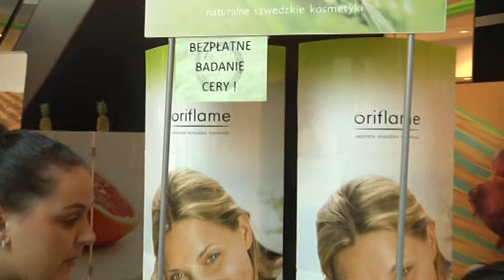MiniGemini na Dzikim Zachodzie